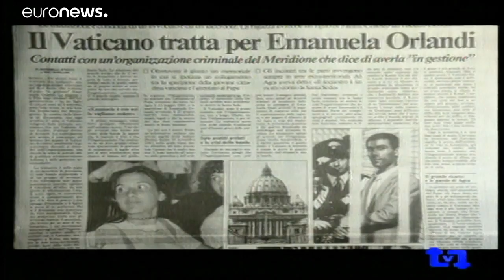Disparition d'Emanuela orlandi : le mystère reste entier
L'ouverture de tombes du cimetière allemand du Vatican avait empli d'espoir les proches de cette jeune fille disparue il y a 36 ans, mais leur fouille n'a rien révélé...…